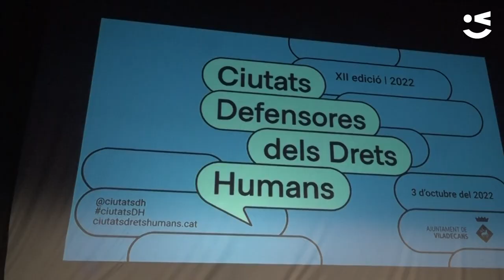Estudiants de secundària coneixen la lluita pels drets humans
Viladecans és Ciutat Defensora dels Drets Humans i ha acollit a dues persones que han explicat les seves experiències, la Lorraine Leete, advocada del Legal Centre Lesbos i Reyna Ramírez, periodista a Mèxic.

En aquesta jornada han participat alumnes de 4t d'ESO i 1r de batxillerat de l'institut Josefina Castellvi, l'escola Goar, l'escola Teide, l'institut Miramar i l'institut Josep Mestres i Busquets, que també van poder gaudir d'una xerrada i un rap, de la mà del col·lectiu La llama rap, sobre la importància de defensar valors com la pau i les llibertats.